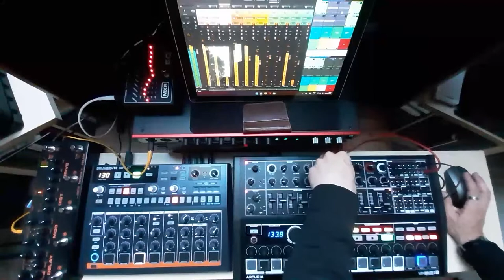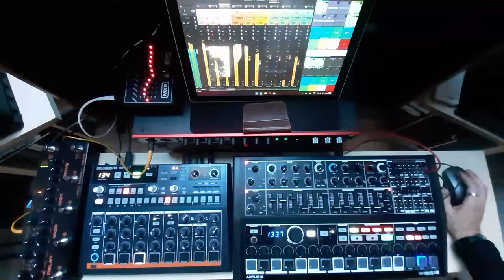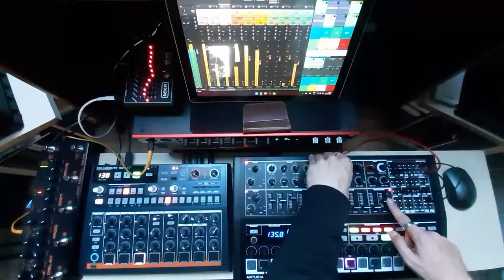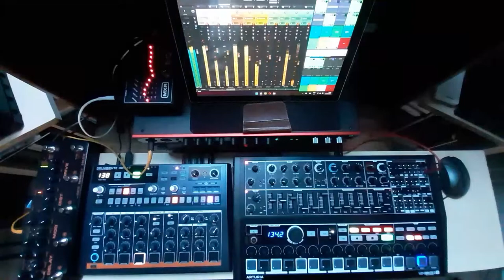Tulla - Segunda Copper (Drumbrute Impact + Minibrute 2S Live Modular Synth Techno Jam)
reuploaded percolatory bouncy goodness

Redid the Copper Mix jam from yesterday using the Super8 looper for additional synth voices. Now WITH the Minibrute percussion kit I synthesized. I sequenced the samples through Sitala with MIDI input from the Drumbrute. Levels of snare 1 and toms on the Drumbrute are set to 0 to act as separate signals for Sitala. Extra percussion (timpani) sequenced with the Minibrute and looped with Super8.